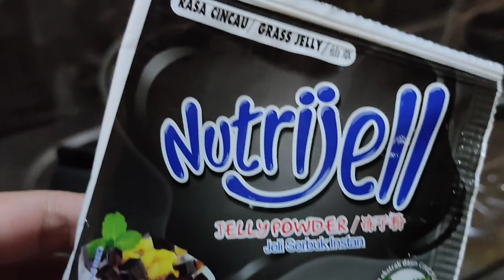Minuman Diet Sehat Milk Tea Brown Sugar With Grass Jelly (Cincau) Rendah Kalori ala Janji Jiwa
Happy watching Semoga kalian suka dengan video aku
Keep healthy :)